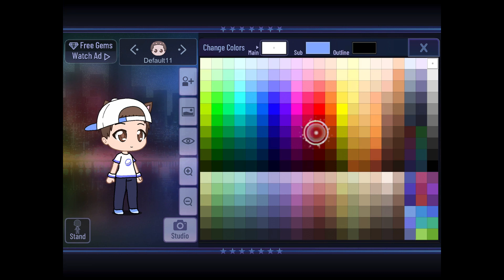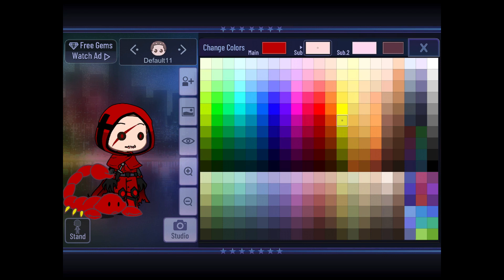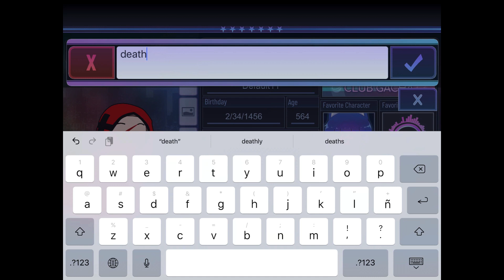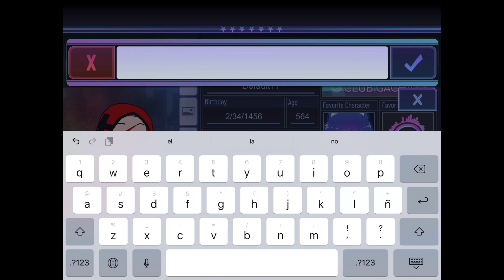I let my big brother make a character in gacha club